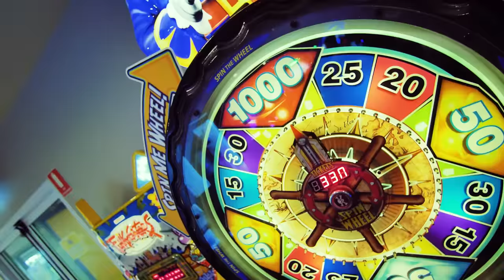The Big Banana Fun Park - in 30 seconds!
The Big Banana Fun Park is the BIGGEST and BEST Fun Park on the Northern NSW coast. It's a full day of fun for the entire family set amongst the bananas, overlooking the amazing Coffs Harbour Coastline.

Now boasting 9 fantastic attractions including a 6 lane Giant Slide known as "The Racer" which is the biggest slide of its kind in the country, a 600m Toboggan ride, a state-of-the-art Laser Tag arena, Water Park including 4 heart stopping thrill slides and kids aqua play area, Magnificently sculpted 36 hole Mini Golf course, Theatre and Plantation tour, Ice Skating rink, Go Bananas Fun Zone featuring some of the latest Ticket Redemption gaming machines along with a free toddler play area and coin operated fairy floss machine and our latest attraction, a 4D Ride Simulator!

The park also features a Café, Gift Shop, Candy Kitchen, Cheesemaking Workshop and Opal Centre.